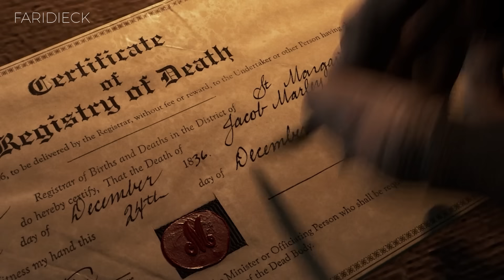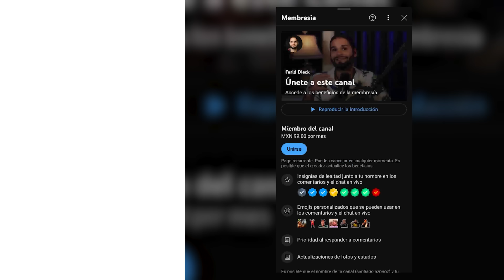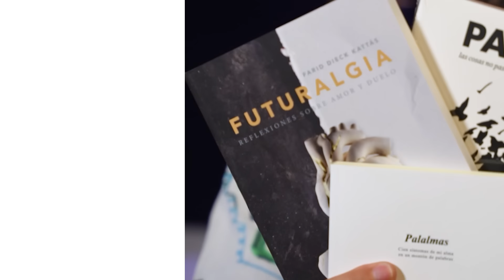Lo que NADIE NOTÓ de ESTA HISTORIA | Los Fantasmas de Scrooge | Relato y Reflexiones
"Los Fantasmas de Scrooge" es una conmovedora adaptación del clásico cuento de Charles Dickens, donde Ebenezer Scrooge, un anciano avaro, es visitado por espíritus navideños. La película, llena de magia y reflexión, invita a una introspección sobre la verdadera riqueza: la generosidad y la conexión humana.